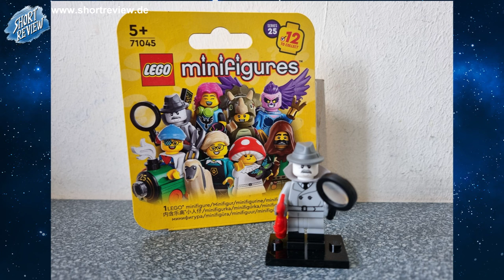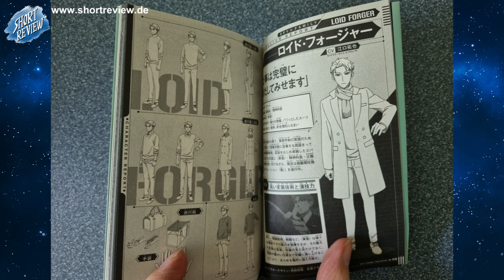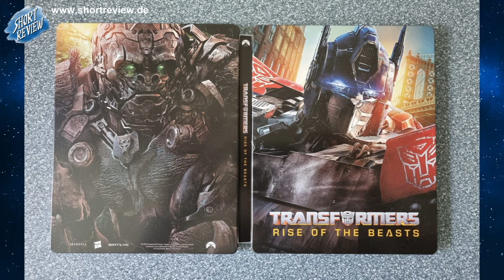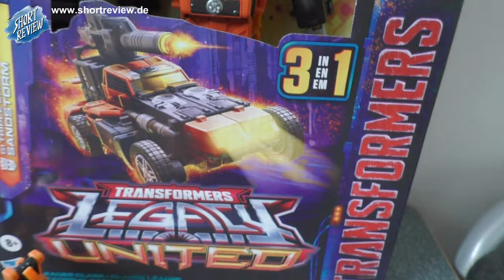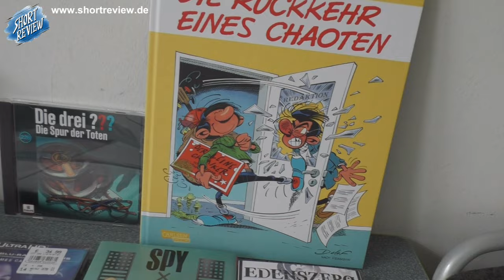Chaoten und was sie sammeln ... Neue PICK UP's in der Sammlung - April 2024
Viel Spaß ...

SHORTREVIEW